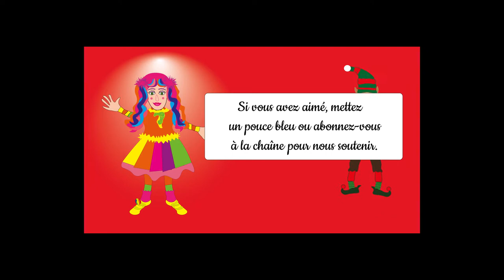Le Chat🐱-Comptine & Tuto CUISINE pour les enfants : faire la Souris-Poire / #4 Le Goûter des Animaux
Découvrez comment faire un goûter en forme de souris et chantez-mimez une comptine sur un chat avec le Chat Moustache, Audrey et son ami le Lutin ! 💌Invité-Chat➛1:14  🍞Tuto-Goûter en forme de Souris➛4:03  🎵Comptine à Gestes➛5:15